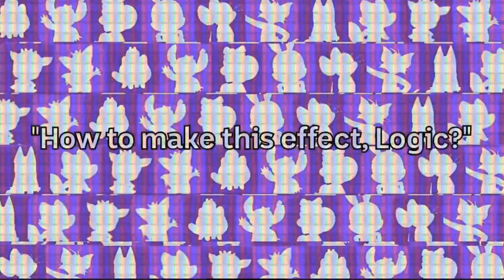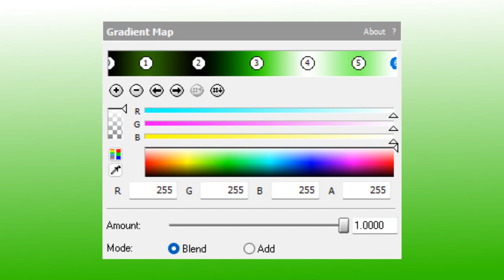How To Make LSF2021Cleaner (LSF2021's effect)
You're watching an St. Patrick's Day intro edition of "LSF2021Cleaner (LSF2021's effect)", made by LogicSmashFan2021 on YouTube.

Timestamps:

0:00 -  LSF2021 Intro Card
0:07 - Intro Sequence (St. Patrick's Day)
0:41 - Intro Card
0:52 - Tutorial
1:51 - End Screen

"Where's Jerry?" (Tom And Jerry Beats Vol. 1)" By LSF2021